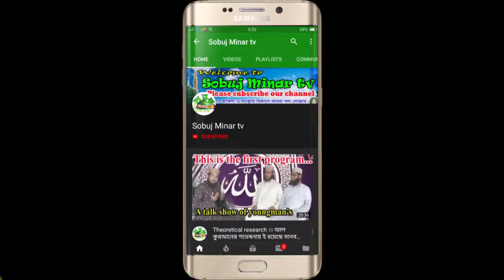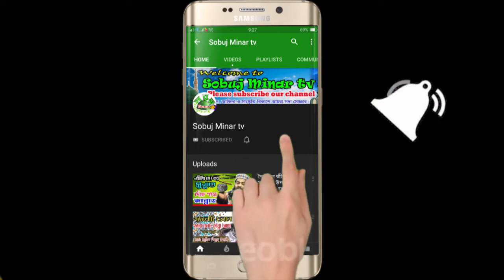New waz | Mawlana Asadullah Saifi | Best waz 2019 | শোকর আলহামদুলিল্লাহ | Sokor Alhamdulillah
লক্ষ করুনঃ- আমরা সল্প খরচে ওয়াজ মাহফিল ভিডিও করে ইউটিউবে আপলোড করে থাকি। যোগাযোগ করুনঃ 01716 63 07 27

 ⚠️  ANTI-PIRACY WARNING ⚠️